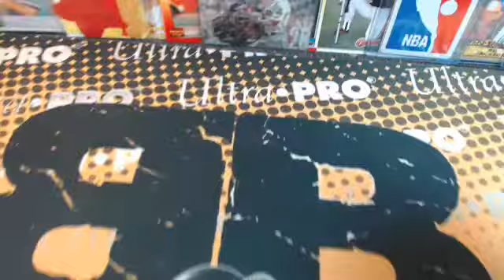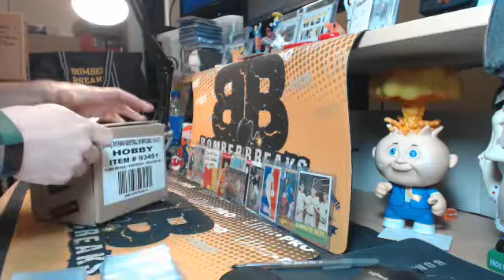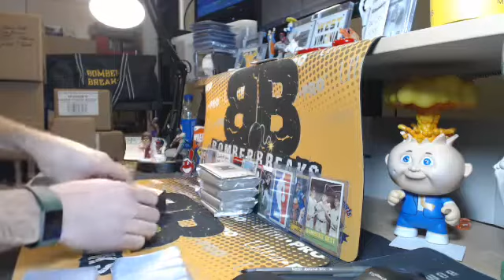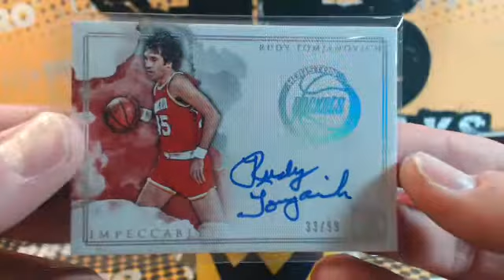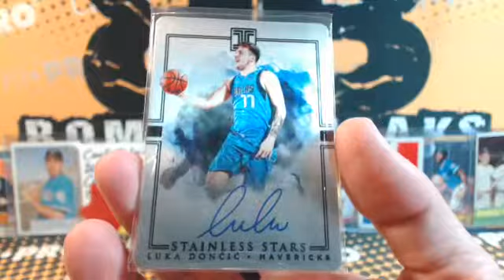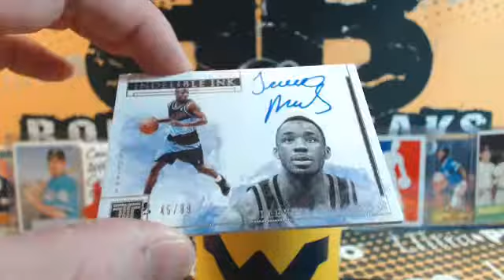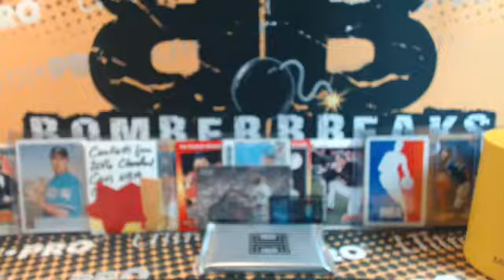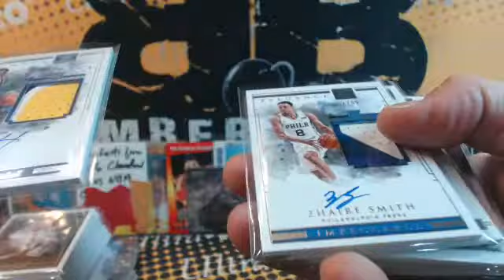eBay Sunday 18/19 Impeccable BK Case Break 3.24.19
Thanks collectors on the BreakPad! Find us on eBay at bsc-chris, breaking live every night we have listings ending, most Sundays and one or two nights during the week. Join us to have your holy cow big boom moments and ignite the collector in you!